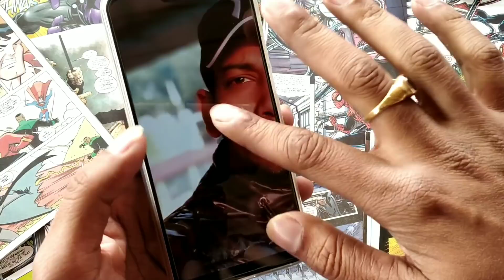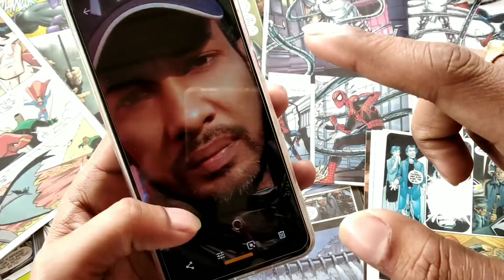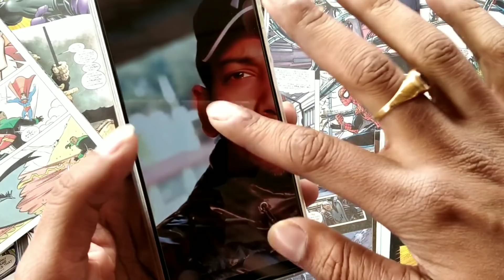Camera Samples Before and After Update ft. Asus Zenfone Max Pro M2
Camera Samples Before and After Update ft. Asus Zenfone Max Pro M2 camera performance video after second OTA update on max Pro M2_ this video includes rear camera and front camera samples_ portrait mode samples _HDR mode was on while taking rear camera samples _ ROG pixel master camera samples and Google camera samples are also included_ video footage with EIS at 1080P both rear and front are also included_ overall camera review of Asus ZenFone Max Pro M2 after update concludes that front camera portrait mode edge detection is not on point _ I hope Asus fix this on the next update
Asus ZenFone Max Pro M2 Asus ZenFone Max M2 best hidden 20 tips and tricks
Asus ZenFone Max Pro M2 customization
Asus ZenFone Max Pro M2 Best Gcam port with night sight camera
Asus ZenFone Max Pro M2 Android pie 9.0 update features changes change log
Asus ZenFone Max Pro M2 FOTA Update
ROG pixel master camera video